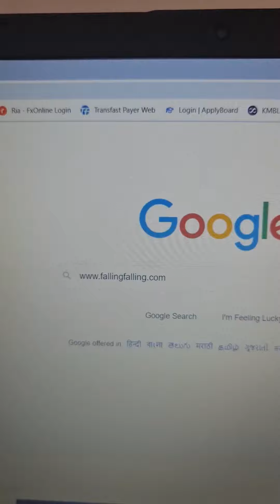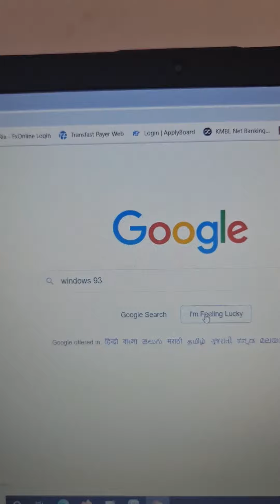Google Tricks 31 to 40